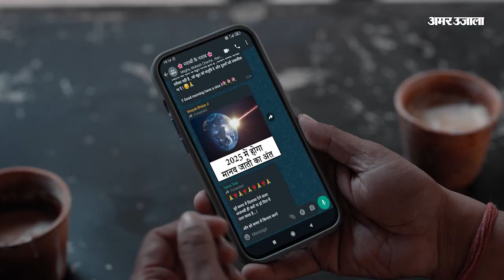CGBSE 2023: आदित्य सोनी ने बारहवीं में लाए 95.6% अंक, महज एक से दो घंटे पढ़ाई कर नवीं रैंक हासिल की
रायपुर के डगनिया के रहने वाले आदित्य सोनी ने 12वीं में 95. 60 प्रतिशत अंक लाकर रायपुर का नाम रोशन किया है। उन्होंने बताया कि वे महज 1 से 2 घंटे की पढ़ाई करके नवा रैंक हासिल किया है। कॉमर्स स्ट्रीम से पढ़ाई करने वाले आदित्य सोनी ने अपनी सफलता का श्रेय अपनी सिंगल मदर और अपने स्कूल के शिक्षकों को दिया है।